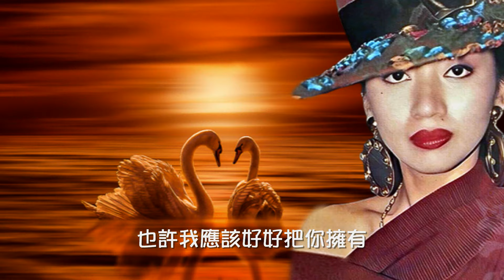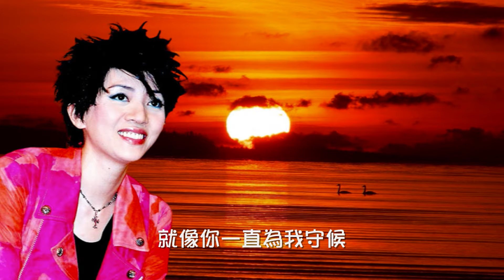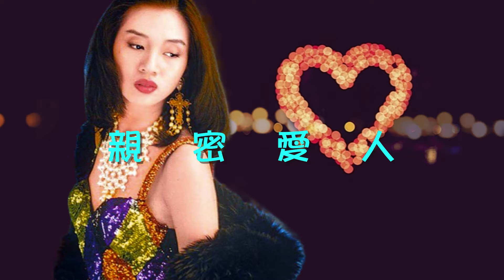梅艷芳【親密愛人 1991】(歌詞MV)(1080p)(作曲/填詞：小蟲)(Anita Mui)電影《忽然丈夫》主題曲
演唱：梅艷芳(Anita Mui)
作曲：小蟲
填詞：小蟲
電影《忽然丈夫》主題曲

今夜還吹著風
想起你好溫柔
有你的日子分外的輕鬆
也不是無影蹤
只是想你太濃
怎麼會無時無刻把你夢
愛的路上有你
我並不寂寞
你對我那麼的好
這次真的不同
也許我應該好好把你擁有
就像你一直為我守候
親愛的人 親密的愛人
謝謝你這麼長的時間陪著我
這是我一生中最興奮的時分
今夜還吹著風
想起你好溫柔
也不是無影蹤
只是想你太濃
愛的路上有你
我並不寂寞
你對我那麼的好
這次真的不同